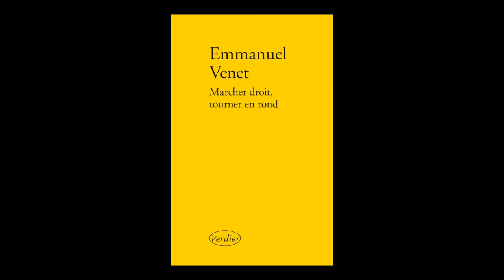Emmanuel Venet - Marcher droit, tourner en rond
Emmanuel Venet vous présente son ouvrage "Marcher droit, tourner en rond". Parution le 18 août 2016 aux éditions Verdier. Rentrée littéraire 2016.
Notes de Musique : Silence Is Power by Jared C. Balogh. Free Music Archive.